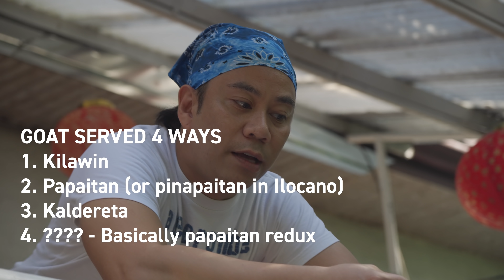FULL GOAT FEAST in 4 Recipes! GOAT BIRYANI! GOAT MEAT & BRAIN SALAD! Whole Goat Cooking | Vlog #1171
We cook a whole goat in four recipes: three traditional Filipino recipes and an authentic goat biryani with the best Indian ingredients available in the provinces of the Philippines.

Here's an index of timecodes for the parts of the video:

0:00 Intro
1:40 Goat Slaying
1:55 Goat Cleaning
2:35 Explainer on the Four Goat Dishes to be prepared
3:44 Goat Butchery Skills
12:23 Goat Kaldereta & Papaitan Cooking
15:20 Goat Kaldereta Tasting
17:37 Goat Kilawin Preparation
20:30 Goat Kilawin Tasting
26:07 Goat Biryani Cooking
27:49 Papaitan Tasting
32:46 Goat Biryani Tasting
34:16 All the other Filipino food for our goat feast

Here's a rundown and review of the four goat dishes we tried:

1) GOAT KALDERETA (KALDERETANG KAMBING) - A soy sauce and tomato paste based goat stew, mainly comprised of goat shanks, and garnished with potatoes, carrots, green bell pepper, garbanzo beans, black peppercorns, and pineapples.

The standout of this particular preparation of kaldereta was the goat itself. Not only was the goat super fresh, as it had been slain only 3-4 hours before, but the goat meat was tender while remaining rather lean and substantial. Sometimes the tomato paste flavor overrides the natural flavor of the predominant meat in kaldereta but it takes a back seat in deference to the quality of the goat meat and the soy sauce accentuates the non-gamey full meat flavor of the goat.

2) GOAT KILAWIN - A room temperature or slightly chilled goat meat and skin salad, served with vinegar, kalamansi (orange-lime citrus), ginger, red onion, siling labuyo (Thai or red bird's eye chili), pickles, and black pepper. The kilawin prepared for me was extra special with the addition of the creamy goat brain, making it a cross between kilawin and another Ilocano meat-brain medley dish called dinakdakan.

This kilawin was a sublime symphony of flavors and textures: the chargrilled meat added deep savory, meaty flavor whereas the skin added chewy, bouncy texture and every now and then, you got the sweet crisp freshness of the ginger and red onion while at times, you got the acidity from the kalamansi, vinegar, and pickles and not to mention, the hit of spice from the red bird's eye chili. The unctuous creaminess from the goat brain bound the dish all together by lending a more luxurious mouthfeel. You could eat this dish all day and find something interesting in every bite.

3) GOAT PAPAITAN - A bitter bile, innards, and blood soup with plenty of goat meat chunks.

Our papaitan was a heartier and meatier version of the soup verging on stew-like consistency. Even though the soup is flavored with bitter bile, it took on a gentler profile, smelling and tasting like grassy deli mustard. The highlights of the soup were the somewhat gelatinous goat feet, bittersweet blood cube, and clean tasting innards.

4) GOAT BIRYANI - Using imported Indian spices, including garam masala, cardamom, cinnamon, turmeric, etc., this goat biryani was as close to a taste of India in the northernmost province in the Philippines. Like the kaldereta, the biryani was primarily about the goat. The tenderness and quality of the meat are augmented by the Indian curry spices that jive so well with the fresh goat and the well cooked basmati rice was a delight. We used coconut milk instead of yoghurt which was unavailable locally and it added a subtler sweetness to augment the goat.